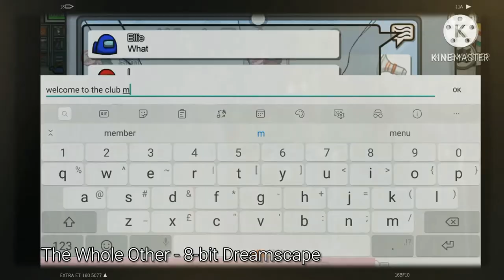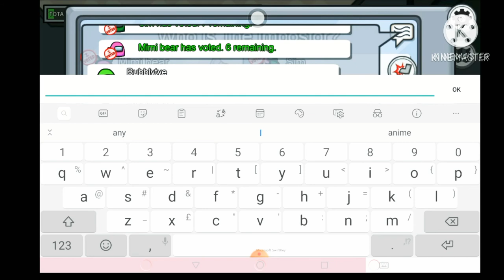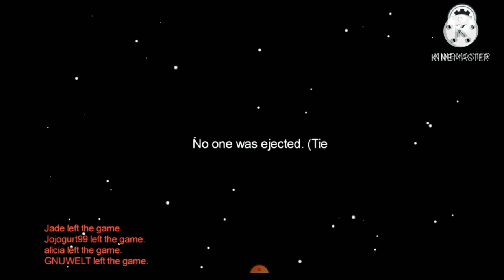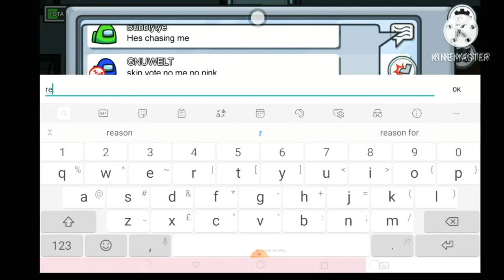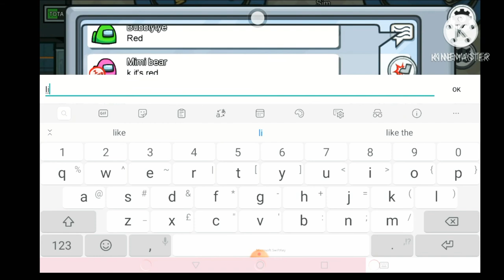Playing Among Us w/ Michelle TV Plays & My Friend Simrit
Just a little gameplay with my sis and friend. 😌